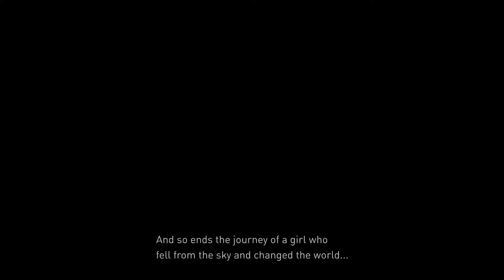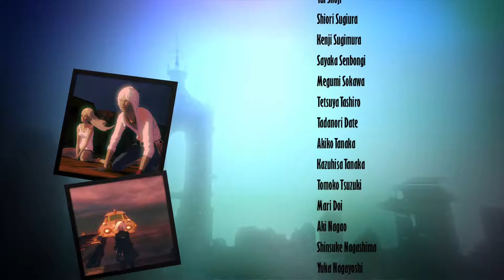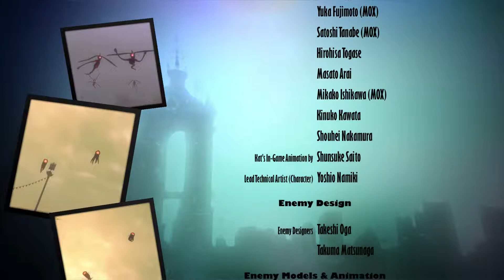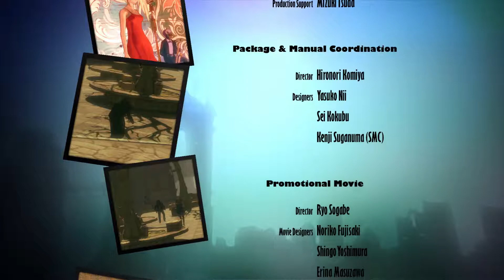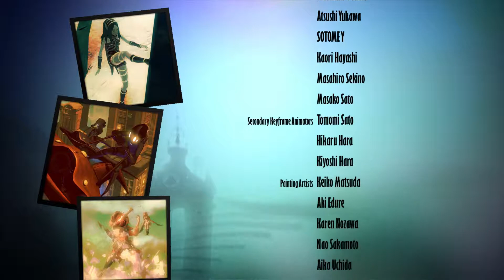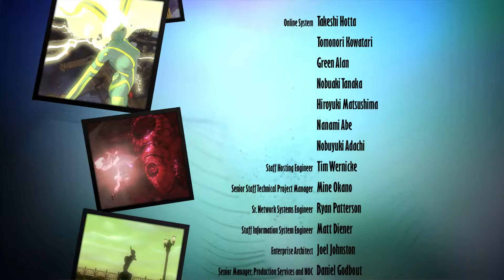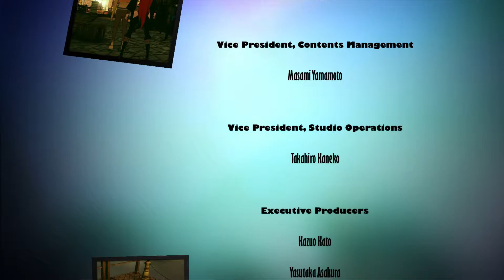Gravity Rush 2 Playthrough Episode 26 - A Song Without Voice / Ending / Credits